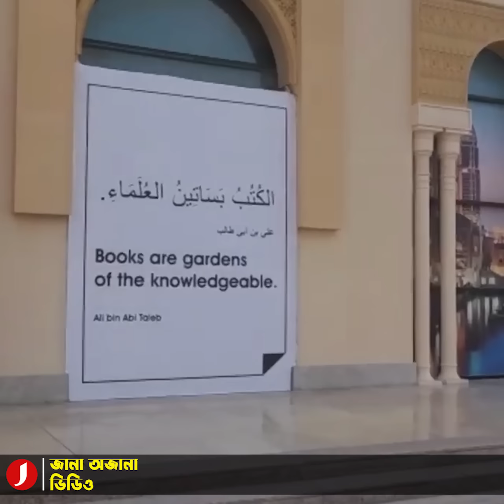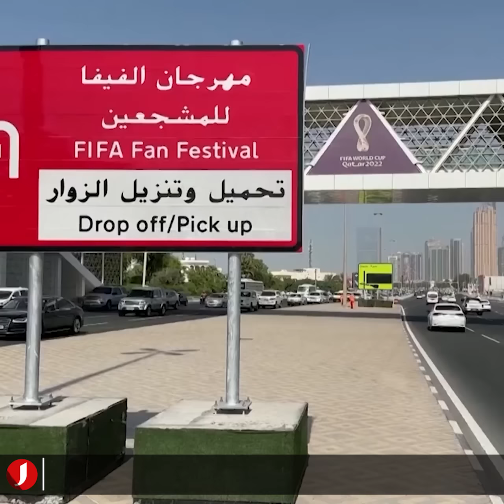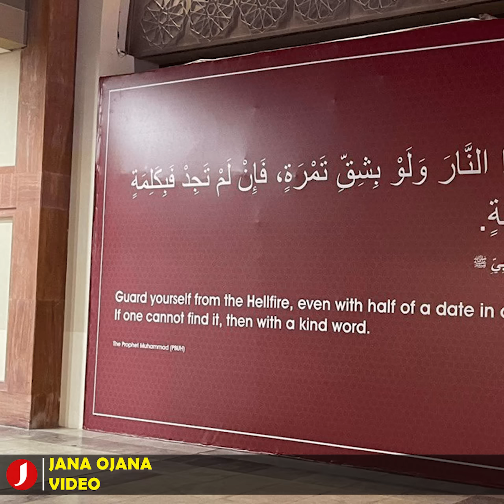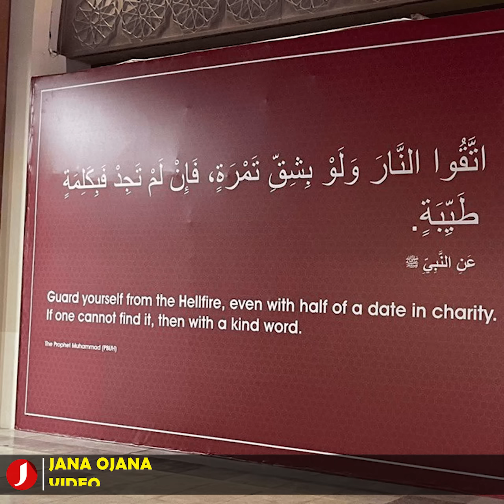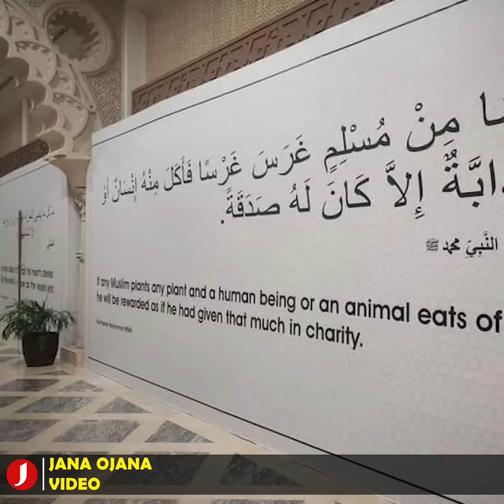বিশ্বকাপকে ইসলাম প্রচারে কাজে লাগাচ্ছে কাতার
বিশ্বকাপ আসরকে ইসলাম প্রচারের কাজে লাগাচ্ছে কাতার। বিশ্বব্যাপী বেশ প্রশংসিত হচ্ছে কাতার সরকারের অভাবনীয় এই উদ্যোগ।

সৌভাগ্যবান এই রাষ্ট্রটি ফিফা বিশ্বকাপের ৯২ বছরের ইতিহাসে প্রথম আরব-মুসলিম দেশ হিসেবে বিশ্বকাপের আয়োজন করতে যাচ্ছে। শুধু তাই নয়; এটি সর্বকালের সবচেয়ে ব্যয়বহুল ও শীতকালে অনুষ্ঠিত হতে যাওয়া ফুটবল বিশ্বকাপ।

স্বাভাবিকভাবেই এই আসরকে উপলক্ষ্য করে বিশ্বের নানা প্রান্ত থেকে নানা ধর্মের-বর্ণের দর্শক ও ভক্তরা আগমন করবেন। আর সেই সুযোগটিই কাজে লাগাচ্ছে কাতার। দেশটি সিদ্ধান্ত নিয়েছে- বিশ্বকাপ চলাকালে আগত অতিথিদের সামনে ইসলামের শিক্ষা ও পরিচিতি তুলে ধরতে কাজ করবে তারা।

গত ১০ নভেম্বর আল জাজিরা জানায়, ইসলাম প্রচারের পুরো প্রকল্পটি দেখভাল করবে কাতারের আওকাফ ও ধর্মবিষয়ক মন্ত্রণালয়। এ উপলক্ষে দেশটি একটি বিশেষ প্যাভিলিয়ন চালু করেছে।

বিশ্বের নানা প্রান্ত থেকে আসা দর্শক ও ভক্তদের স্বাগত জানাতে বর্ণিল সাজে সেজেছে সংখ্যাগরিষ্ঠ মুসলিম অধ্যুষিত কাতার। কাতারের রাজধানী দোহাসহ বিভিন্ন স্থানে স্থাপন করা হয়েছে হজরত মুহাম্মদ (সা.)-এর হাদিস সংবলিত ব্যানার ও ফেস্টুন। ইসলামিক ক্যালিওগ্রাফি ও ম্যুরাল শোভা পাচ্ছে স্টেডিয়ামগুলোর আশপাশে।

সবচেয়ে বেশি নজর কাড়ছে বিভিন্ন স্থানে দেয়ালজুড়ে সাঁটানো বর্ণিল ম্যুরাল, ব্যানার ও ফেস্টুন। যেখানে আরবি ও ইংরেজি ভাষায় রাসুল (সা.)-এর প্রজ্ঞাপূর্ণ অনেক হাদিস লেখা হয়েছে।